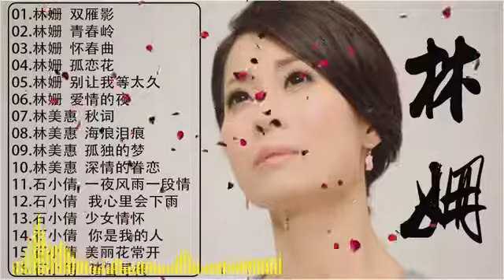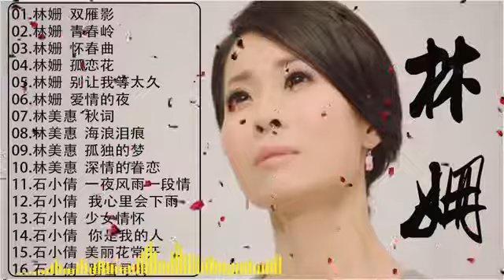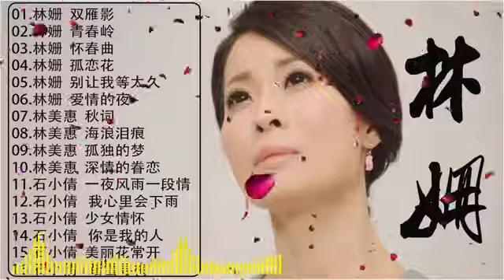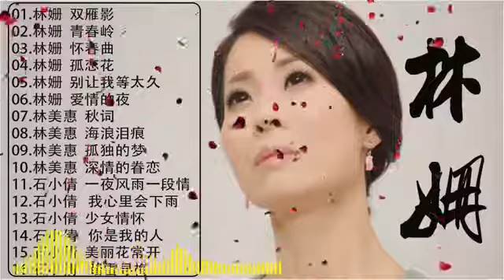聽老歌回憶年青時代 太捧 【国语老歌经典－好歌憶童年】百聽更醉不厭，和現代歌差遠哦 Taiwanese classic romantic songs